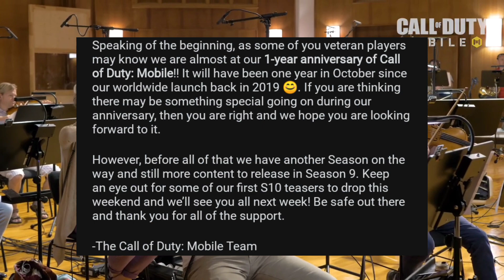COMMUNITY UPDATES • CHEATERS GET REMOVED IN TOURNAMENT | Call of Duty Mobile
COMMUNITY UPDATE AUGUST 28, 2020

IGN: ariesYT
Clan: WPG (LEVEL 10)

Video Editor: Kinemaster
Photo Editor: Pixellab

ALL THE IMAGES/PICTURES AND MUSICS USED IN THE VIDEO BELONGS TO BE RESPECTED OWNERS.